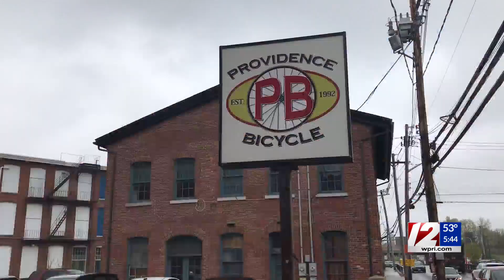High demand causing bicycle shortage, local store manager says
It may be because people have been cooped up for a year now causing people think about getting a bike to get outside, but finding one may prove to be a challenge.